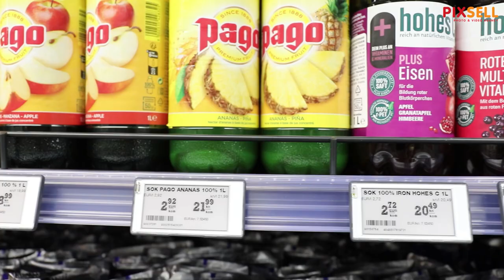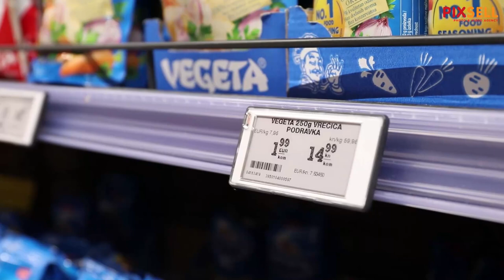Konzum počeo s dvojnim iskazivanjem cijena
Konzum je od ovog tjedna počeo prikazivati cijene u kunama i u eurima te iznos fiksnog tečaja konverzije, koji iznosi 7,53450 kuna za euro.